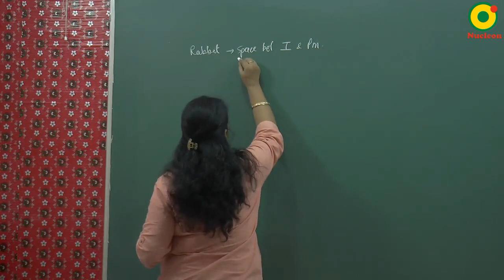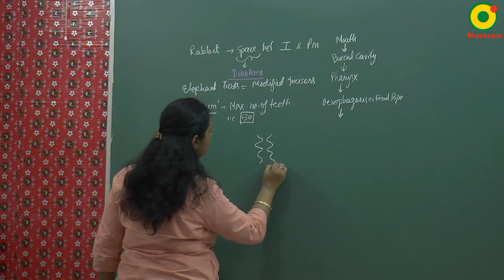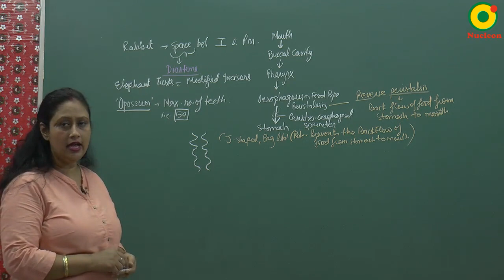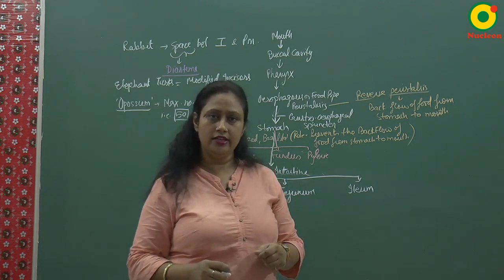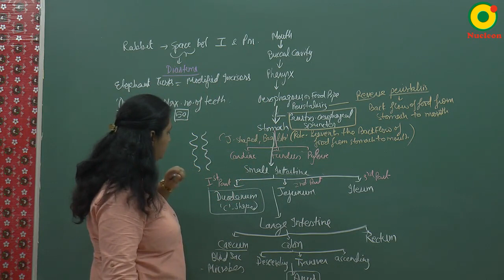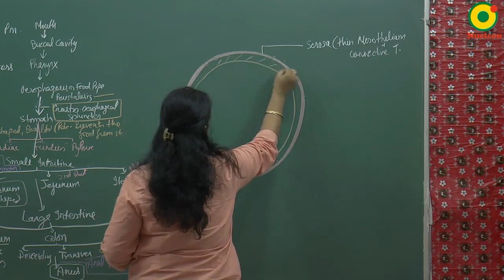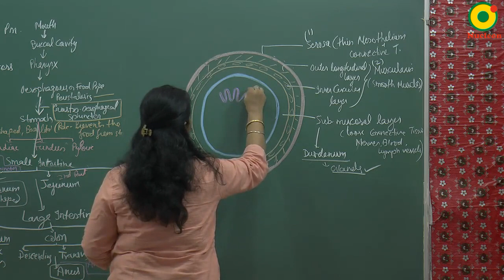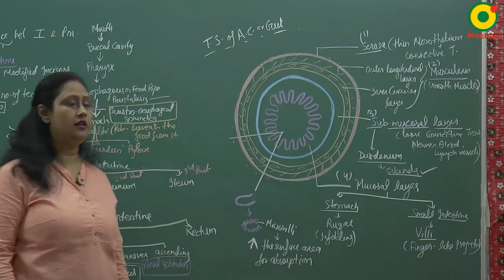Class 10 Science | Life processes - 05B by AN mam @ Nucleon IIT JEE NEET Kota